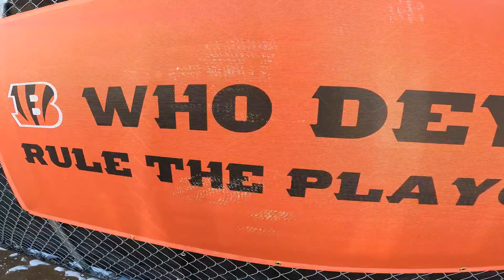BENGALS IN CINCINNATI, OHIO!